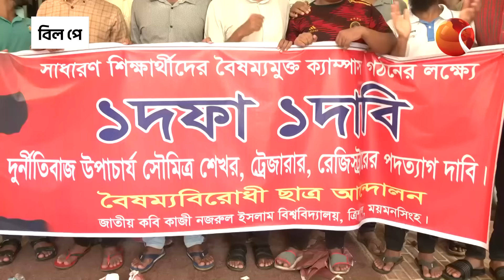উপাচার্য সৌমিত্র শেখরের পদত্যাগ দাবিতে জাককানইবিতে বিক্ষোভ | Mymensingh News | Channel 24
»» Office Address:
Bangladesh.